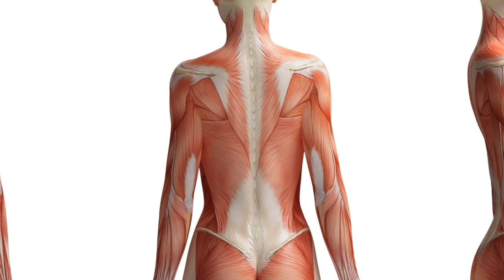CITCM Acupuncture & Massage School Calgary from 2004-2019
CITCM is a leading complimentary healthcare education since 2004. We are also a Canadian Branch College of Chengdu University of TCM - one of the most prominent acupuncture/TCM universities in China. CITCM Doctor of Acupuncture/DTCM program is adopted from the five-year university curriculum from China which is condensed into a four-year education. Learning both acupuncture and Chinese herbal medicine in depth simultaneously sets this program as the most comprehensive and the highest standard curriculum in Canada. This allows CITCM to offer a Bachelor degree of TCM in collaboration with the Chengdu University of Traditional Chinese Medicine.

CITCM Massage program focuses on orthopedic assessment & treatment and eastern modalities (e.g. cupping, thai massage, shiatsu, acupressure). Blended online and onsite learning, only come onsite 2 days a week to allow students have a work/study life balance!